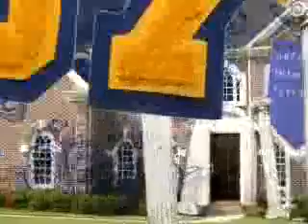seven pub girls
beautiful girls of 7 pub